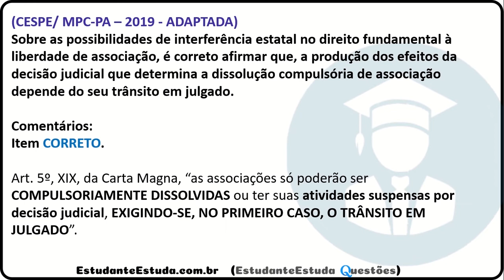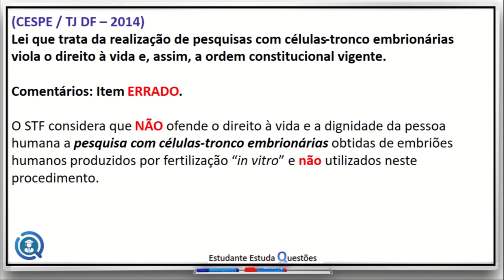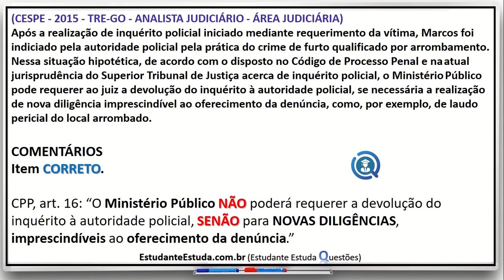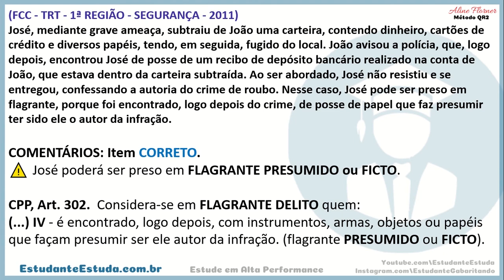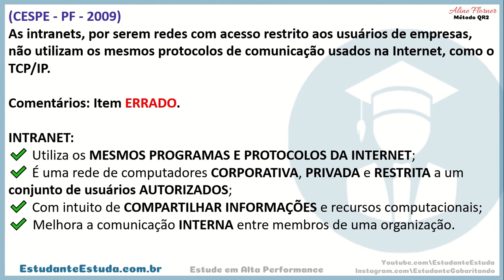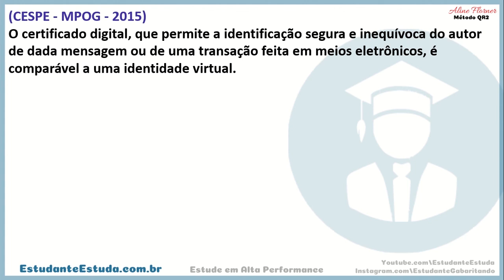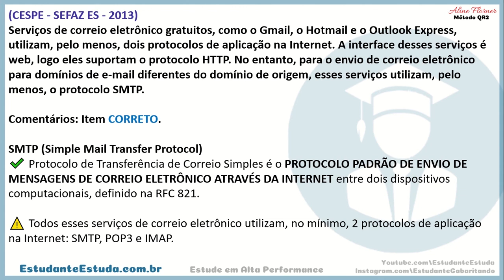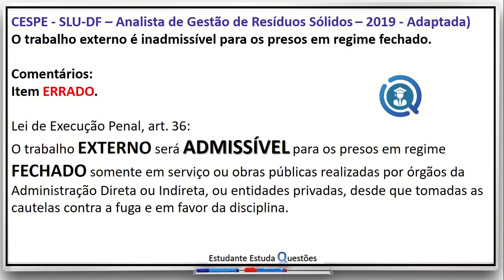12 HORAS DE QUESTÕES DE CONCURSOS SEM ENROLAÇÃO - CONCURSOS POLICIAIS E AFINS | Aline Florner